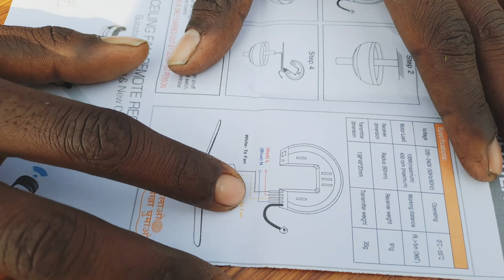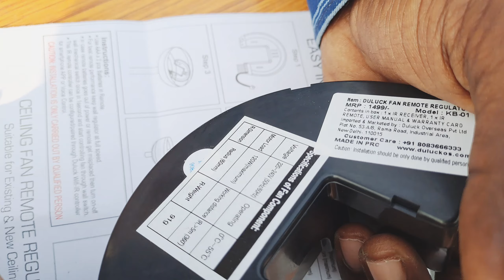Ceiling Fan Ko Remote Control Kaise नॉर्मल सीलिंग फैन को रिमोट से चलाओ,किसी भी फैन को रिमोट से चलाए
नॉर्मल सीलिंग फैन को रिमोट से चलाओ,किसी भी फैन को रिमोट से चलाए,सभी प्रकार सीलिंग फैन को रिमोट फैन कैसे बनाएं,सीलिंग फैन को दो जगह से ऑन ऑफ कैसे करें,रिमोट से पंखा कैसे चलाये,रिमोट के साथ फैन की वाइंडिंग,सीलिंग फैन रीवइंडिंग,पुराने फैन को bldc फैन बनाये,kishi bhee fan remote kaise lagaye,deshi jugad,deshi invention,sourav joshi vlogs,4 wheel drive toy car,chhat ke pankhe ki speed kaise tej karen,fan ki speed kaise badhaen,three speed cooler connection
toofan ceiling Fan Me Remote Kaise Lagaye !! All Ceiling Fan Me Remote Kaise Add Kare
नॉर्मल सीलिंग फैन को रिमोट से चलाओ ।। ये धांसू आइडिया किसी🤫 मत बताना।। Ceiling fan remote controllerRemote control switch for light and fan | लाइट और पंखे को कंट्रोल करने के लिए इस रिमोट का उपयोग करें
How to Make Simple Fan to remote fan | किसी भी पंखे को रिमोट वाला बनाओ
New ceiling fan 2020|पंखा रिमोट से चलेगा|new Pankha set kaise kre|Rimot se fan kaise chlaye rktull
Aaj ke is video me batane bale hai ki kishi bhee fan me remote kaise lagnge chahe o Ceiling fan ho ya table fan ho wall fan ya pedistal fan ho

Duluck IR Remote Control Kit for Ceiling Fan L

howto install

1.ceiling fan ka connection kaise kare

2.ceiling ko remote se kaise oprate kare

3.ceiling fan  Remote wala ko kaise thik kare

Smart BLDC Ceiling Fan (Designed in India) -
Works with Alexa/Google Assistant - Atomberg Renesa+

Smart Ceiling Fan 🔥Alexa + Remote Controlled | Atomberg Renesa Smart + Unboxing

How to install Ceiling Fan Remote || For any Fans || Usha || Tpag

Havells celling fan with remote and light

Ye Video App logo Ko Achha Lage tor like share kijiye kuch puchhna chahte he to Comment Kijiye or Ase hi Video Dekhna Chahte he to HamareTpag YouTube channel ko Subscribe kijiye
How to Make your FAN SMART | Halonix Smart Fan Kit | Google
ceiling fan ko remote se kaise chalaye
normal fan ko remote se kaise chalaye
normal ceiling fan ko remote se kaise chalaye
ceiling fan remote control
fan bulb ko remote se chalaye
bulb ko remote se kaise jalaye
pankhe ko remote se kaise chalaye
Remote control fan
Remote control ceiling fan